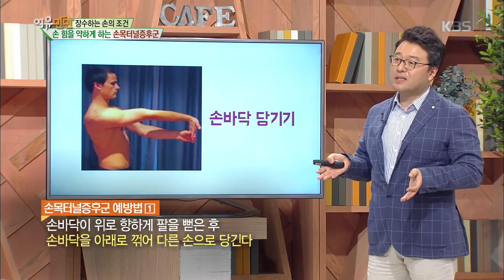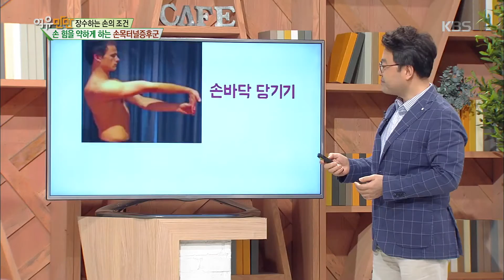여유만만 - 손 힘을 약하게 하는 손목터널증후군